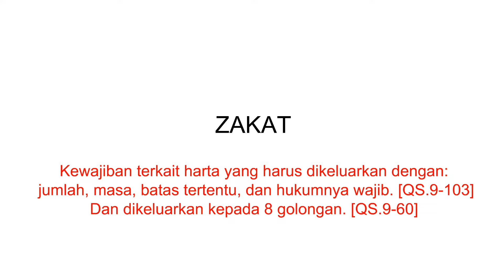Pengetahuan Singkat Mengenai Zakat, Infaq, dan Shodaqoh – Ustadz Adi Hidayat, Lc., MA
Video ini merupakan ringkasan ceramah Ustadz Adi Hidayat, Lc., MA  yang berjudul "Pengetahuan Singkat Mengenai Zakat, Infaq, dan Shodaqoh".

Sajian video berupa poin-poin penting inti ceramah.

Hal dimaksudkan untuk memudahkan para penonton dalam memahami isi ceramah dan solusi bagi yang memiliki keterbatasan waktu dalam menyimak.

PROFIL SINGKAT
Adi Hidayat, Lc, MA. lahir tanggal 11 September 1984 di Padeglang Propinsi Banten. Menyelesaikan pendidikan tingkat S1 dan S2 di Internasional Islamic Call College Tripoli, Libya jurusan Bahasa dan Sastra Arab dan S2 Pendidikan Bahasa Arab di UIN Sunan Gunung Djati Bandung, Indonesia.  Beliau juga seorang Dosen, Penulis Buku, Pengasuh Ponpes, dan Direktur Quantum Akhyar Institute. Selain itu juga aktif dibeberapa kegiatan diantaranya Dewan Pakar Masjid al‐Ihsan Jakapermai Bekasi, narasumber seminar, dan ceramah agama.